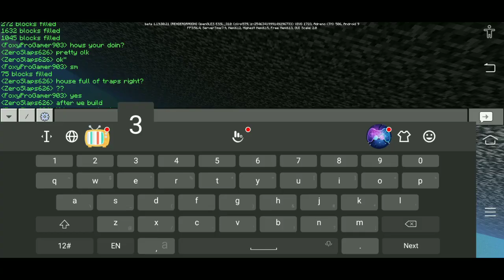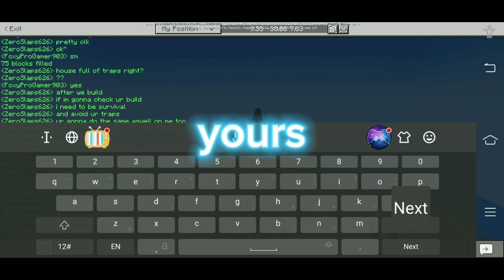So I challenged my friend for a build battle | Minecraft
My friend is @Goofy_Plank69 ! Go sub to him!